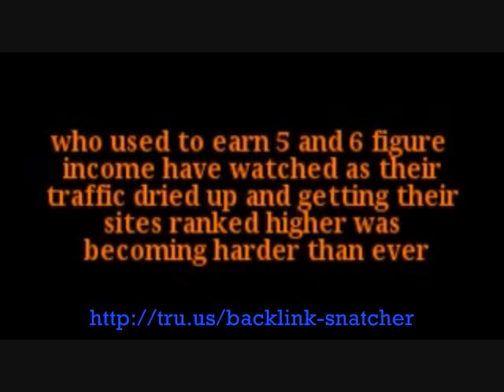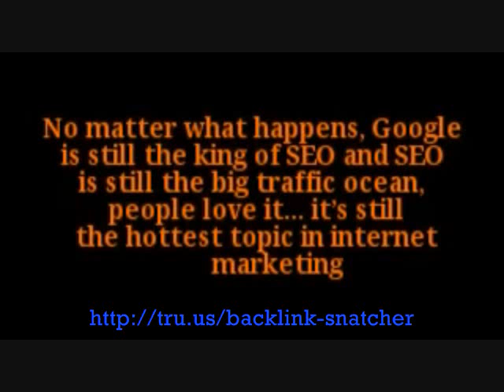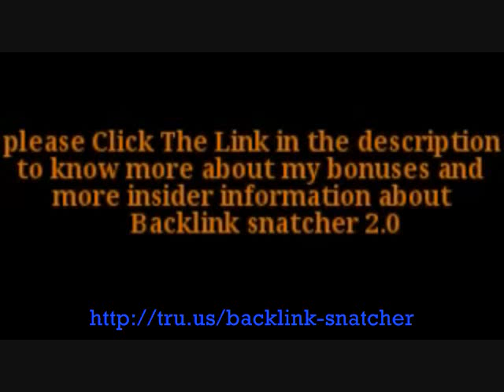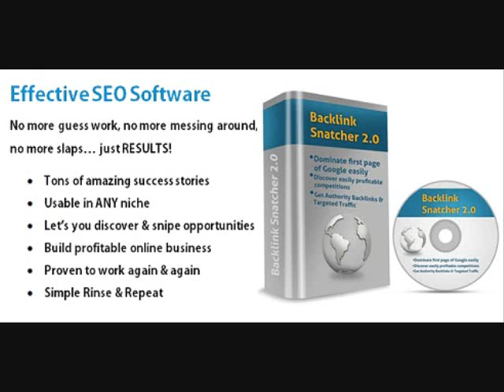Backlink Snatcher 2 Bonus | Watch this Backlink Snatcher 2 review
Backlink Snatcher 2 is a SEO software helps everyone build a high quality backlinks to optimize their website in the search engines

bonuses are:

Sean's Link Magnet Special Report ($47 Value)
Video Assassin 2.0 (Value $97)
Super Simple Squeeze Page System (Value $97)
Killer Headlines Collection (Value $97)

With the constant changes in landscape of optimizing websites where Google is concerned, the need to keep up-to-date is paramount.

The year is still young.

Backlink Snatcher0:
If you want to know more about this new software, consider reading this Backlink Snatcher 2 review.
Backlink Snatcher 2 | Watch this Backlink Snatcher 2 reviewThis new software is designed to give every website owner peace of mind and ease while everyone else is struggling to get the highest page rank.

Backlink Snatcher 2 Bonus | Watch this Backlink Snatcher 2 review reviewReview of Backlink Snatcher 2 is designed to share the excitement of this software's potential to change the way you do SEO.

So the task of ranking in the search engines means we need to find proper backlinks with authority to earn trust by Google, Bing, Yahoo and other search engines.

As soon as we become accustomed to getting sites or pages ranked using one set of factors organized in a certain way, the algorithm changes.

So it is impossible to say what will happen in the coming months, but one thing is certain; Backlink Snatcher 2 has clearly upped the ante insofar as Search Engine Optimization is concerned.

Many with experience in SEO are claiming that it is.

Backlink Snatcher 2 Bonus | Watch this Backlink Snatcher 2 review Description Backlink Snatcher 2 is a desktop application for SEO which takes traffic generation and SEO to a new ...

Sure, there have been refinements in quality and so on, but the use and value of backlinks in the SEO process still remains solidly in place.

We have learned to deal with EMDs, Pandas, Rattlers, and Polar Bears or whatever comes next.

backlink snatcher 2, backlink snatcher 2 review, backlin snatcher2 reviews, backlin snatcher 2 bonuses, backklink snatcher 2 bonus,backlin snatcher 2 download, bavklink snatcher 2, backlink snatcher0,best seo software of 2013, seo software, seo tools,Backlink Snatcher 2 Review If you are looking for the best way to improve the exposure of your website, considering Backlink Snatcher 2 is a great idea.
Financial compensation may be awarded to the individual who created this video for actions that you take."
Backlink Snatcher 2 | Watch this Backlink Snatcher 2 review